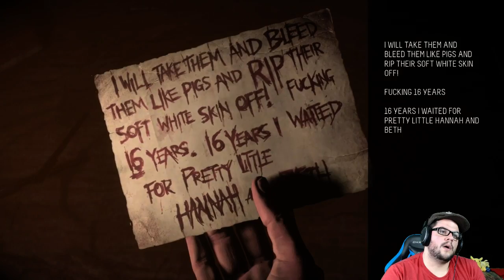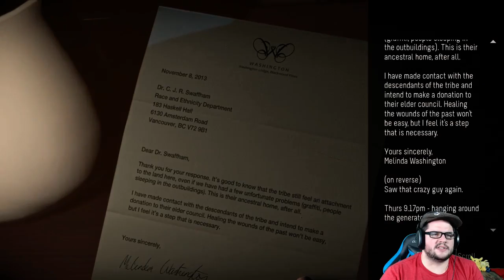Until Dawn pt.6 | Is Jess Dead AGAIN?!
We gotta stop meeting like this.